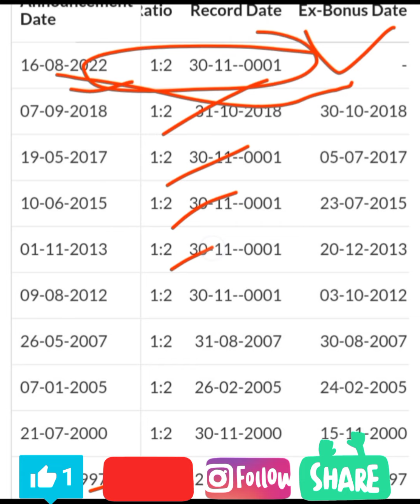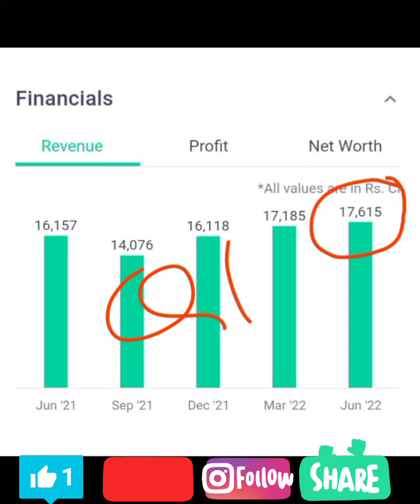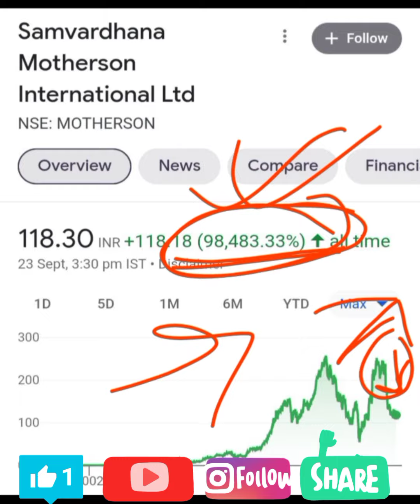Samvardhana Motherson Share Bonus Record Date l Motherson Sumi Bonus Record Date l Bonus Record Date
samvardhana motherson bonus record date 2022
samvardhana motherson share
samvardhana motherson share latest news
samvardhana motherson international ltd
samvardhana motherson share news
samvardhana motherson latest news
samvardhana motherson news today
samvardhana motherson bonus record date
samvardhana motherson bonus ex date
motherson sumi bonus 1:2
motherson sumi bonus 1:2 today
motherson sumi bonus news today
motherson sumi bonus announcement
motherson sumi bonus announced 2022
samvardhana motherson share bonus
samvardhana motherson share bonus 1:2
samvardhana motherson share bonus record date
samvardhana motherson share
samvardhana motherson bonus today
samvardhana motherson bonus analysis
samvardhana motherson bonus share
motherson sumi bonus history
motherson sumi share bonus history
motherson sumi bonus share record date
motherson sumi bonus share 2022
motherson sumi bonus record date
motherson sumi bonus kab dega
motherson sumi share bonus
samvardhana motherson international share latest news
bonus record date